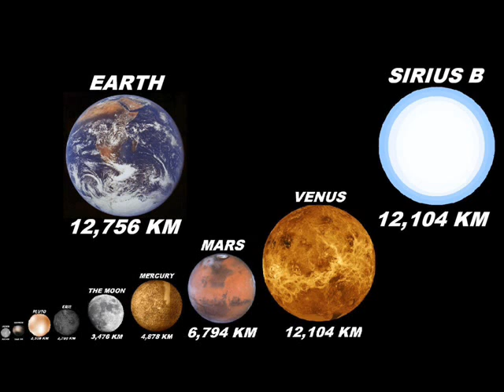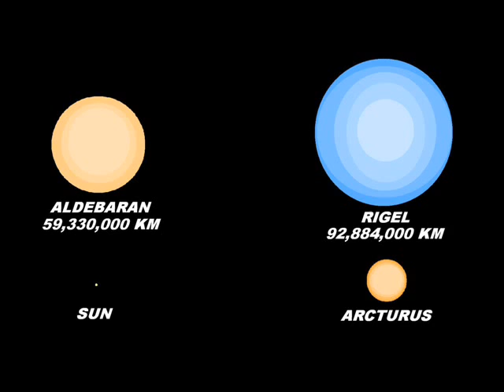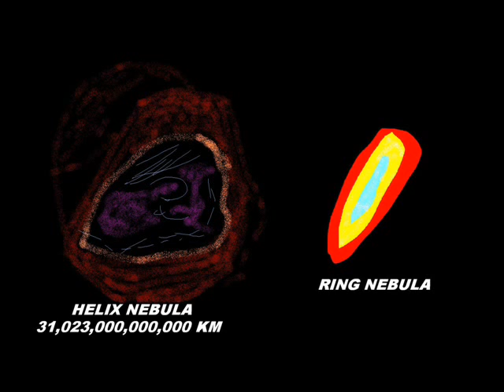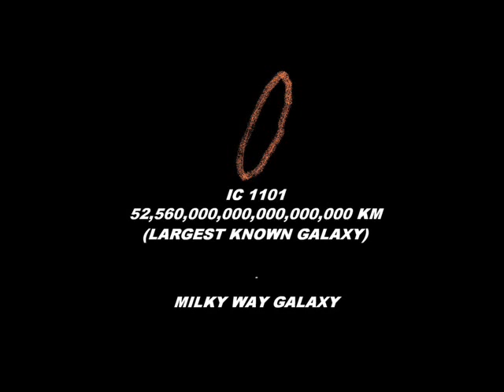CLASSIC Comparison of planets, stars, nebulas and galaxies [OLD VERSION]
Size of Our universe has been released! Check my vids